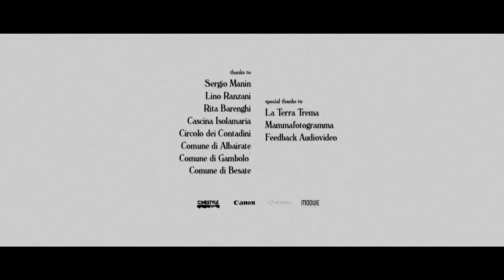RONIN - Jambiya (Official Video)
UNA PRODUZIONE
Folletto 25603

INTERPRETATO DA
Rosanna Sparapano
Dario Olivero

E CON
Mohammed Hassanini
Selim Amoruni
Vittorio Fatone
Gianni Laureti

REGIA DI
Davide Fois

FOTOGRAFIA DI
Jacopo Loiodice

SCRITTO DA
Davide Fois
Valentina Cicogna

SCENOGRAFIA
Stella Lombardo

MONTAGGIO DI
Veronica Scotti
Valentina Cicogna

SUONO DI
Simone Paolo Olivero
Paolo Benvenuti

COSTUMI DI
Lucia Gallone

OPERATORI
Mirko Saydo Mimi
Rocco Cirifino
Davide Marconcini

MAKE UP/EFFETTI SPECIALI
Marco Falatti

EFFETTI VISIVI
Khamal

MAKE UP
Tamara Li Causi
Caterina Prezioso
Luana Malara

Valentina Cicogna

ATTREZZISTA
Roberto Caruso

PRODUCER
Marta Cosentino

ELETTRICISTA
Aura Caldarini

ASSIST. SCENOGRAFO
Giulio Olivero

SOUND DESIGNER
Stefano Breda

MACCHINISTA
Giorgio Carella

COORDINATORI STUNT
Fabio Petri
Tion Ceriani

CATERING
Vittoria Melfi
Giuseppe Scotti

RINGRAZIAMENTI A
Sergio Manin
Lino Ranzani
Rita Barenghi
Cascina Isolamaria
Circolo dei Contadini
Comune di Albairate
Comune di Gambolò
Comune di Besate

RINGRAZIAMENTI SPECIALI
La Terra Trema
Mammafotogramma
Feedback Audiovideo